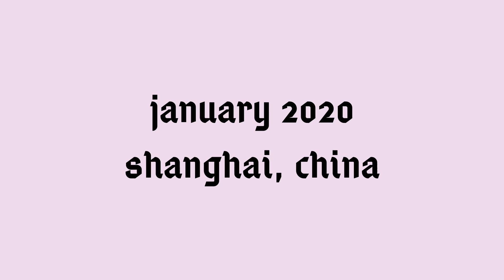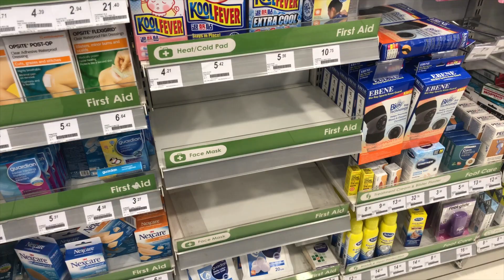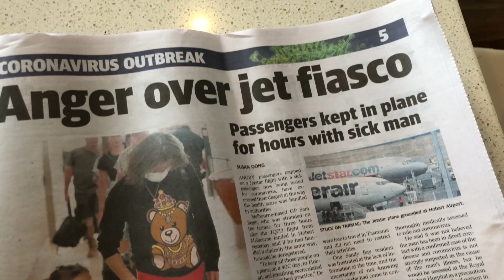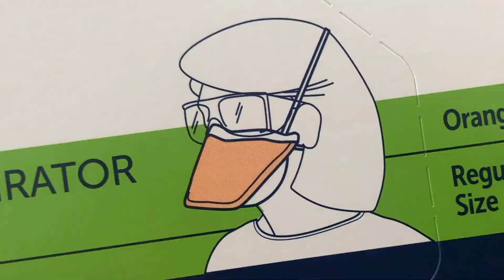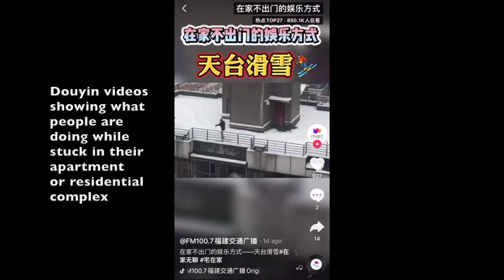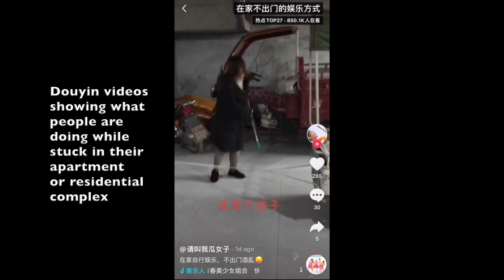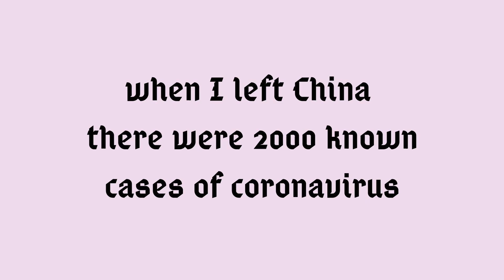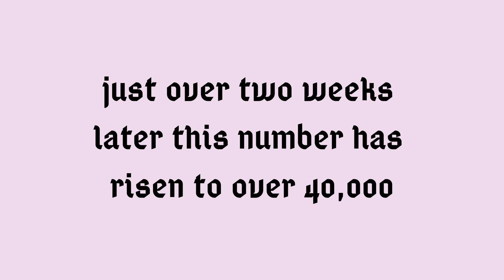Leaving China During COVID | My Surreal Journey Home to Australia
In Jan 2020 in the midst of the COVID-19 outbreak I decide to leave Shanghai for Australia. But thousands of miles away from China, I suddenly find myself being held on a plane with a suspected coronavirus case 3:06.

Back in Shanghai, my friend Fiona is discovering what it’s like living in the now ghostly-quiet city 4:12. And a quick look at Chinese social media shows China's resilience and humour have not faded, with people finding inventive ways to stay entertained while self quarantined 5:44.

Thank you to Fiona for chatting to me, and Chris for the videos. The complete version of the Simon & Garfunkel parody song 'Fight the Virus' by Singaporean musician Alvin Oon can be found

MIXED UP is a series of vlogs and interviews about Chinese culture and mixed race experience, created by Asian Australian actor Stephanie Jack.